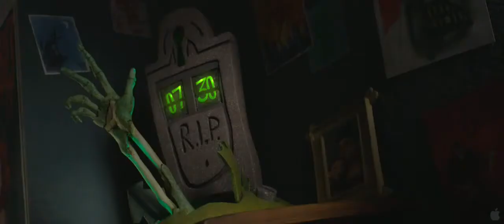ParaNorman Official Trailer 2 LATEST 2012 HD MOVIE TEASER